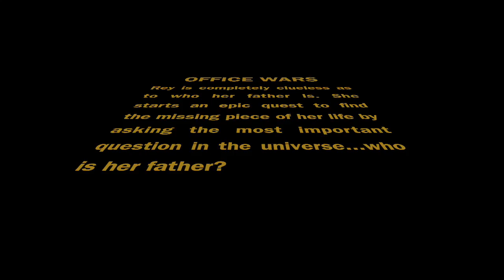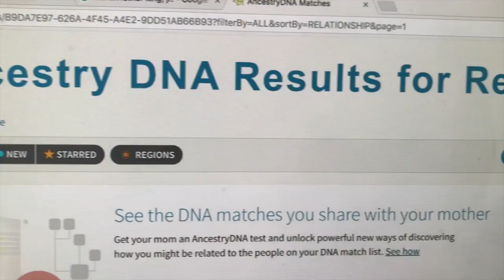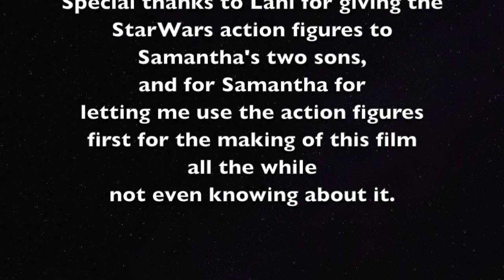Fan Based STARWARS Short Film